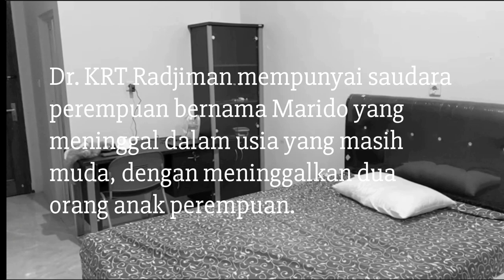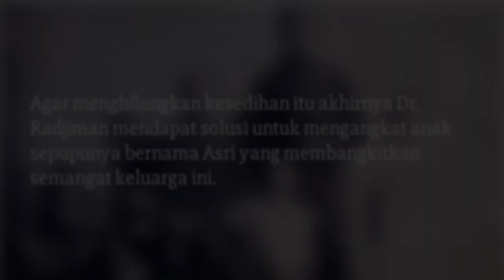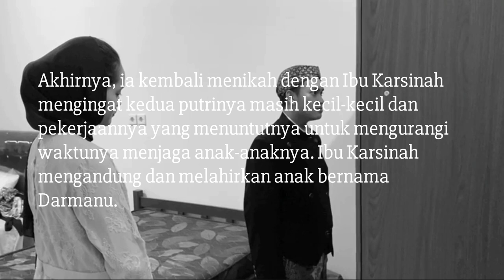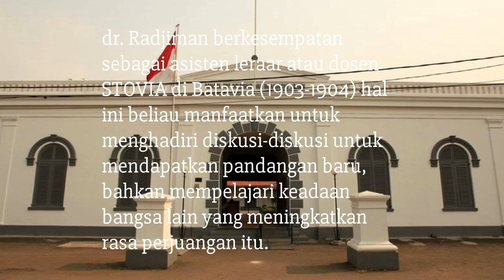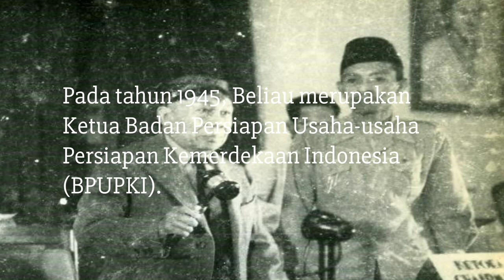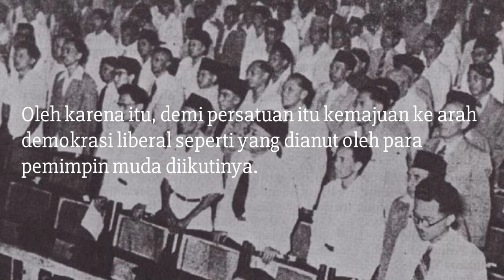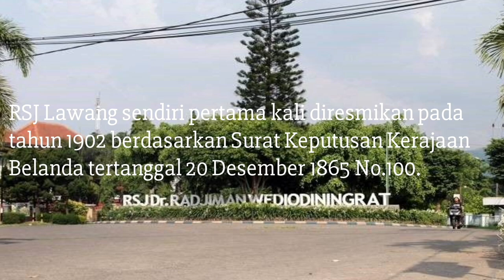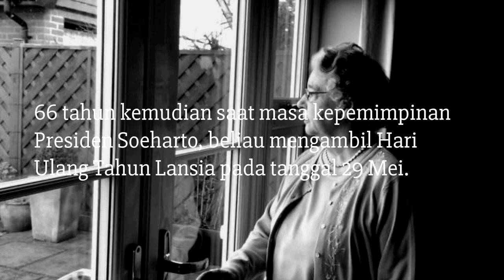dr. Radjiman Wedyodiningrat | Kelompok 9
Halo teman-teman 😊⚡

Perkenalkan kami dari Kelompok 9 akan mempersembahkan sebuah mahakarya berupa video profesionalisme berdasarkan tokoh dokter yang menginspirasi kami yaitu dr. K.R.T. Radjiman Wedyodiningrat ✨

dr. K.R.T. Radjiman Wedyodiningrat adalah seorang pahlawan kebanggaan Indonesia. Beliau merupakan seorang dokter sekaligus seorang politikus yang terlahir dari keluarga biasa, namun sangat besar jasanya bagi bangsa Indonesia. Beliau telah menggunakan seluruh hidupnya untuk mengenali, mendalami, memperkenalkan kepribadian Indonesia, dan akhirnya mengamalkannya dalam kehidupan sehari-hari.

Pada saat bangsa Indonesia menghadapi persoalan yang amat krusial dalam rangka memerjuangkan kemerdekaan Negara Indonesia, beliau bersama para pemimpin terkemuka Indonesia menyiapkan rancangan dasar negara dalam BPUPKI. dr. K.R.T. Radjiman tampil sebagai ketua yang profesional dan bertanggung jawab.

Tampilnya dr. K.R.T. Radjiman sebagai ketua bukanlah sebuah kebetulan, tetapi semata-mata sebagai hasil pemikirannya, pendiriannya, serta pandangannya yang diharapkan dapat secara tuntas memecahkan persoalan yang dihadapi oleh bangsa Indonesia.